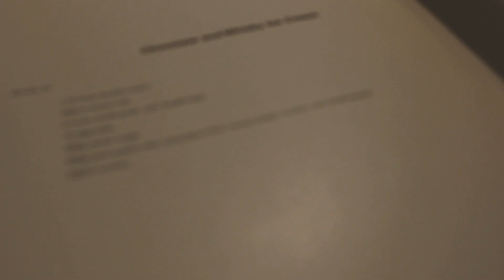Chocolate and Whisky Ice-cream by River Cafe 30 | Bec Treloar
Thumbnail image from River Cafe 30.